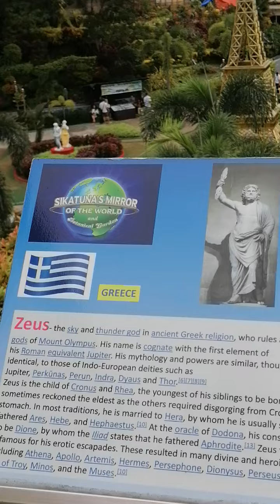Latest spot sa bohol ngayon ang "BOHOLYWOOD" na dinarayo ng karamihan na mga tourists keep on watch